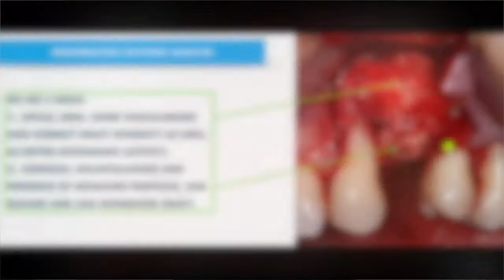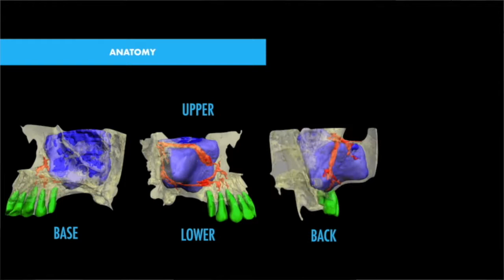Welcome to Dental Surgery Channel®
Welcome to Dental Surgery Channel®, a place where you will be able to learn Periodontics and Implant Dentistry from A to Z with HQ presentations biologically guided. All different cases will be presented following the same line of education. For beginners and experts this is the best way to improve your outcomes and become more predictable as well as avoid complications improving your clinical knowledge and management with advanced techniques.